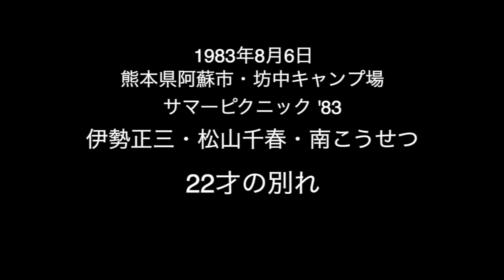1983年8月6日 サマーピクニック '83 伊勢正三 松山千春 南こうせつ 22才の別れ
1983年8月6日 阿蘇・坊中キャンプ場
サマーピクニック '83
伊勢正三、松山千春、南こうせつ
22才の別れ